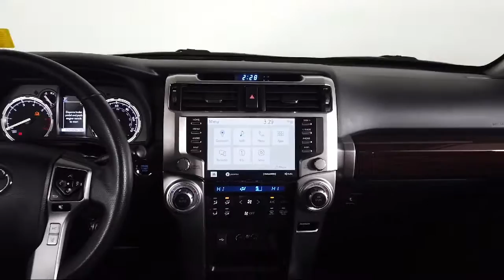2020 Toyota 4Runner Sport Utility Bozeman Belgrade Big Sky Livingston Butte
2020 Toyota 4Runner Sport Utility Stock Number: T05539 Vin:JTEBU5JR8L5836195.